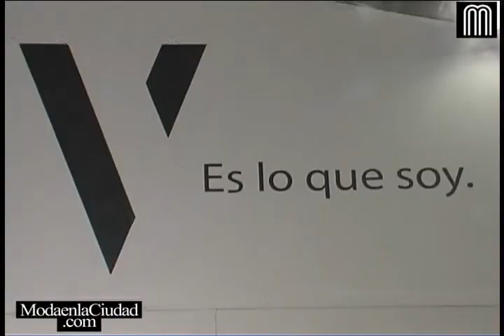Velika en Sapica O/I 2011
El diseñador mexicano Mauro Babún, entrevista para ModaenlaCiudad.com a Haney Orozco (diseñadora y creativa) de la marca tapatía de calzado para mujer, Velika.